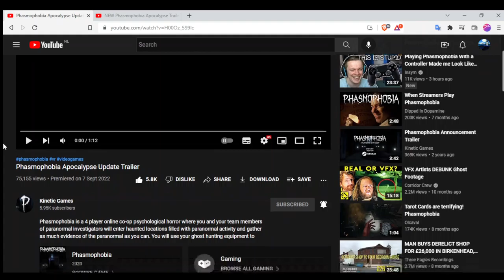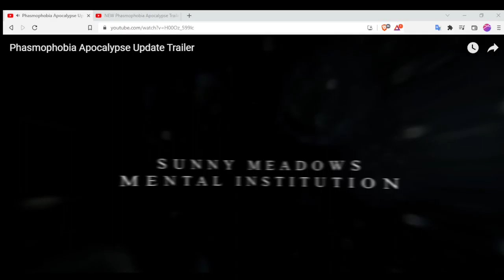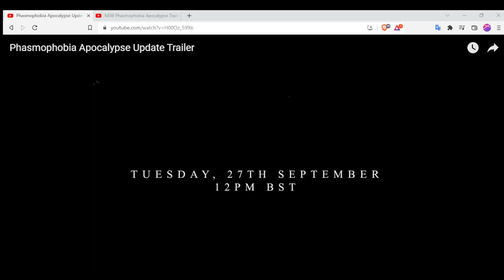NEW UPDATE with 3 NEW MAPS AND SO MUCH MORE - PHASMOPHOBIA NEW UPDATE TRAILER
Welcome to the Phasmophobia NEW UPDATE! The developers just announced that the new update will release on September 27th and they also showed EVERYTHING that this new update will contain. And now we can surely say that this is the biggest update Phasmophobia has ever seen. There are 3 NEW maps, the custom difficulty, new sounds, a report system, a new lobby, and so much more. I am SO hyped for this update. Let me know what you are looking forward to the most! See you on the streams :D!

NOTE: This video was recorded on Phasmophobia update 0.6.2.1